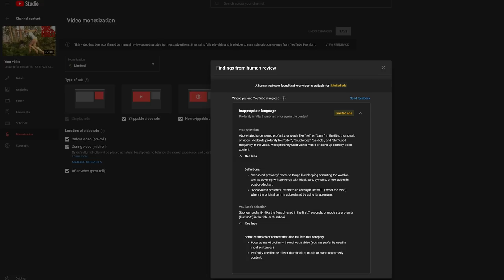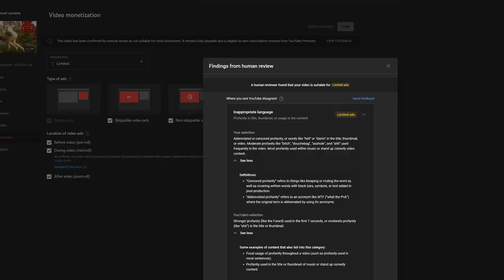This Game Broke Me... - S2EP05 | Sons of The Forest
I make videos, guides, tutorials, and let's plays primarily for Sons of The Forest & The Forest.  My focus is giving the information you need as quick as possible so you can get back to playing.

► All other music from Audiio

★Farkets Gear
► Case: Lian Li O11 XL
► MOBO: ASUS ROG STRIX Z790-A GAMING WIFI D4
► CPU: Intel 13900k
► CPU Cooler: ASUS ROG RYUJIN II 360 ARGB Liquid CPU Cooler
► GPU: Asus RTX-3080 STRIX ROG OC Edition
► Drives: 3x ADATA XPG 2TB Spectrix S40G PCIe M.2 NVMe SSD
► Monitor:  LG 48GQ900-B 47.5" 4K
► Keyboard & Mouse: Logitech G910 Keyboard & ROG Pugio II Mouse
► Microphone: Farket Titan - Condenser Microphone